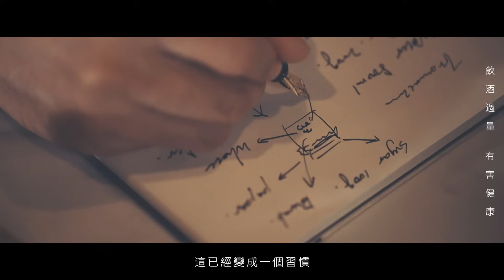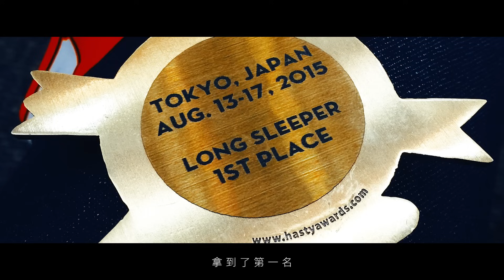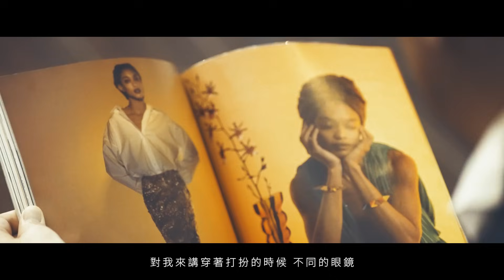回首依舊發光的夢想｜2023 職人年度精華 Part 1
用酒說故事的Bartender Allen
調出一杯杯入魂的滋味🍷
溜溜球達人 楊元慶
讓地球華麗自轉的紀錄保持人🪀
籃球教練 吳永仁
始終堅守自己的籃球夢🏀
時尚美髮大師 黃國鎮Andy
刀鋒下的藝級頂流✂️

今晚潮JINS職人系列
帶您透過職人們的不同視角👀
感受不一樣的人哲學吧✊🏻